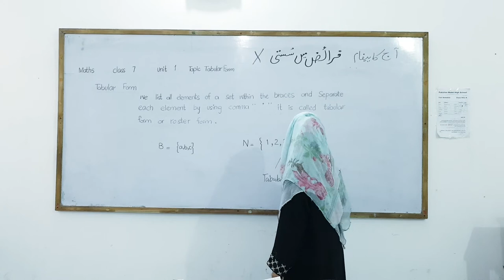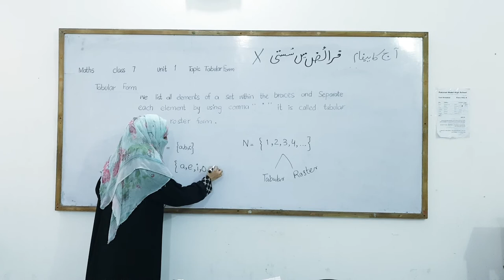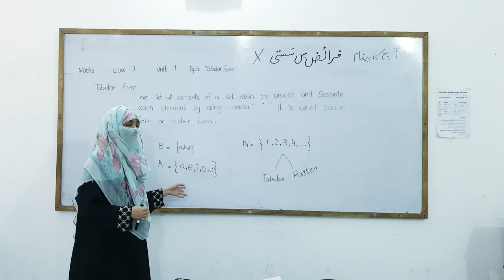Mathematics Class 7 Unit 1 Page 14 "Tabular Form of Sets" Topic Tabular Form